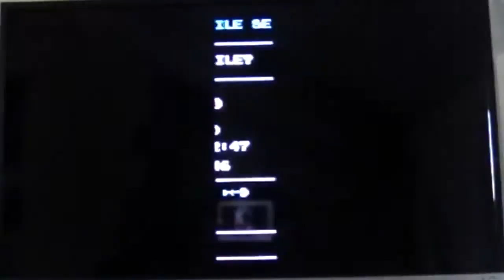Shovel ep7 BOOM!!!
BOOM!!! KABOOM!!! EXPLOSIE!